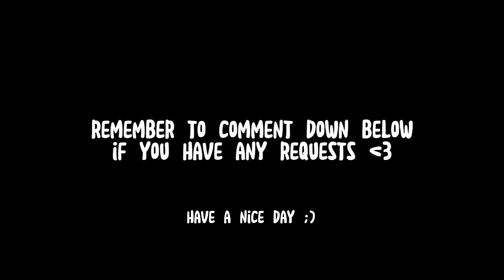I think you'll make a great hero | kiribaku | original concept?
HEYY! Whattttt? Thank you all so much for the support, I really appreciate it and I hope you will continue to enjoy my content!

I don't actually know if someone else has already made a video similar to this so... Yeah, I didn't check. (I found the audio and thought it was adorable... that's all I have to say).
If someone else has made something like this before, can someone just like let me know down in the comments? Thank you!

Remember, if you have any requests for a video / concept / meme / etc. let me know down in the comments!

INFO:
screenshots: 162

APPS:
gacha cute
kinemaster
capcut

Remember to take care of yourself and to stay safe! BYEE!